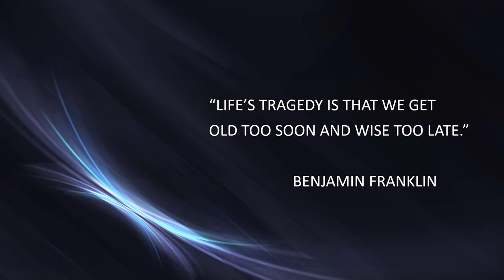Benjamin Franklin quote 1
BENJAMIN FRANKLIN QUOTE